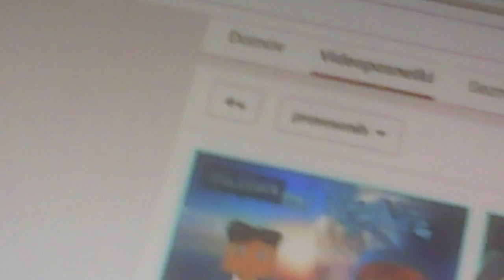MLADOSTNIK, KI IMA SPOLNE ODNOSE Z SVOJO MIŠKO! ➠ Quick Survival Games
▸ V tej epizodi lahko vidite zadnji primerek jitterclickerjev in to je Pexel, eden izmed redkih ki naredi 13 klikov/sec. O njem so posneli celo dokumentarec.
▸ Kako igrati to igro? Ka ti jaz vem, vprašajte njega!
▸ Skype: krompircek3   (na klice se ne javljam in ne dajajte me v random skupine drugače blokiram brez opozorila)
▸ Moj server: play.jotacraft.eu
▸ Intro mi je naredil PexelSLO. Če vas zanima kaj o intru vprašajte njega. Link njegovega kanala je na moji domači strani.
▸ Donacije: Donirate lahko po volji, z donacijami boste podpirali kanal in mene, z denarjem iz donacij bom tudi organiziral razne giveawaye. Če ste stari 13 ali manj let, zahtevam dovoljenje vaših staršev, saj nočem imet problemov z njimi. Sprejemam samo donacije prek psc-ja.
V zahvalo vam lahko naredim shoutout in vas dodam na steamu
Donacij, ki so večje kot 10e NE sprejemam.
Kontaktirajte me na skype če si želite donirati. Doniranje ne bo NIKOLI obvezno za ogled mojih videov.

--Milestones--
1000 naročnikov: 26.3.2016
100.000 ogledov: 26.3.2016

2000 naročnikov: ain't gonna happen yet
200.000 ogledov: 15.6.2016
▸ Če ste uživali ne pozabite na like, če ste novi pa podprite kanal tako, da se naročite.
Pozdravlja vas krompirček! ♡